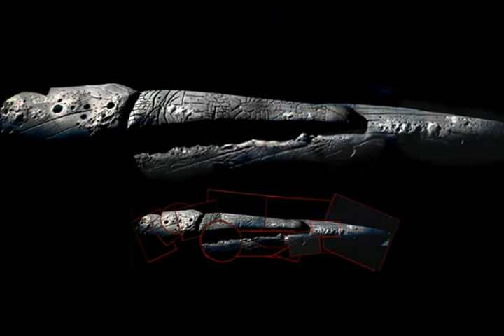Миссия в эпоху мамонтов из альбома UFO 2015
Папуля, с юбилеем (85)!

Миссия в эпоху мамонтов

Они всегда улыбаются тебе
Прими это хотя бы во сне.
В эпоху мамонтов прилетали
Зачали нас, развиваться создали.

 Из далекого мира своего
 Летели к Земле не увидев никого.
 На корабле, с огнем и пылью
 Для нас это гипотеза с былью.

Мы являемся их детьми,
Пересаженными людьми.
С неизвестной той планеты
Они доставили нас. Атлеты.

 Улетая домой к себе,
 Рассказали нам о нашей судьбе:
 "Обживайтесь, плодитесь, дети,
 Творите с нуля и всё на ваши плечи.

Сами себе пропитание добывайте,
Камень в руку и, только не переживайте.
Развитие ваше долетит до нас
Тогда и поговорим с глазу на глаз".

flute solo "Миссия предков"

6 октября 2015
из альбома UFO 2015